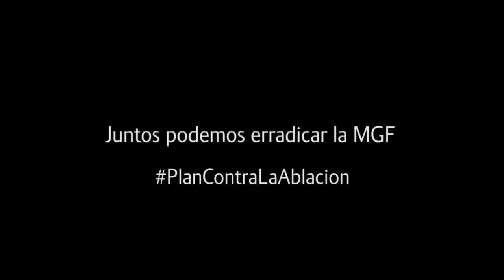Plan Internacional - Mutilación Genital Femenina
Testimonios desde África sobre la ablación. Más de 140 millones de niñas y mujeres han sufrido mutilación genital y 30 millones de mujeres corren el riesgo de sufrirla en la próxima década. Plan Internacional trabaja para detener la práctica de la mutilación genital femenina a nivel local y gubernamental, informando de los efectos negativos y propiciando que se legisle y se apliquen los límites legales.